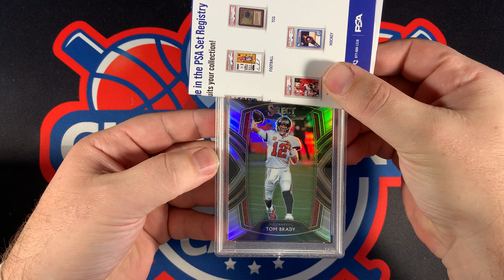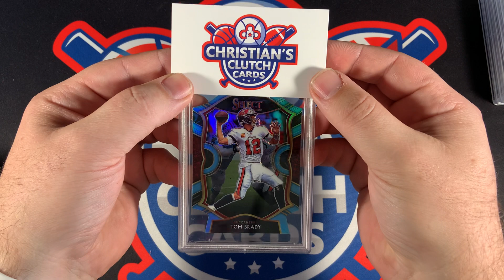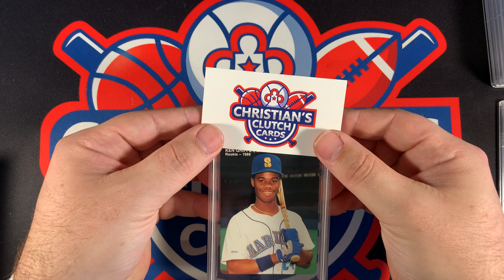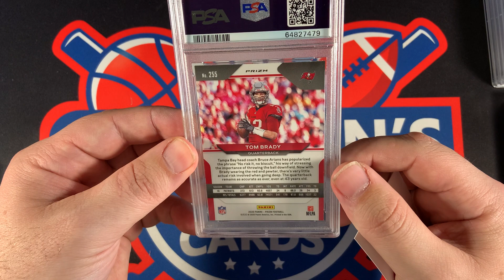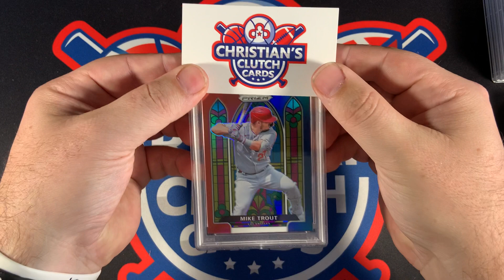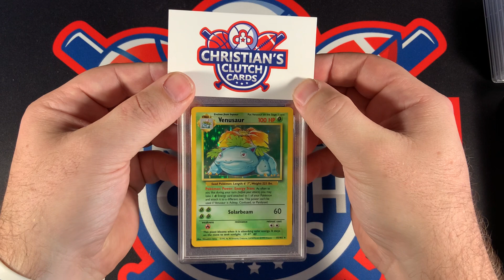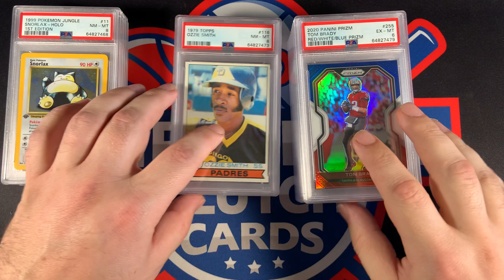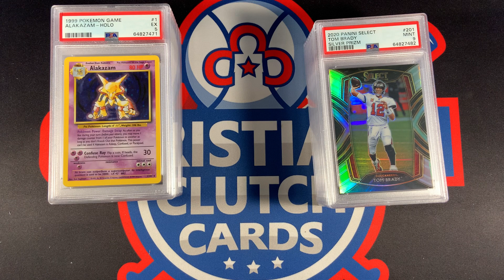PSA Reveal (20-Cards) 06-04-22